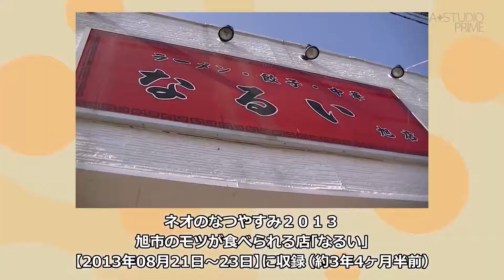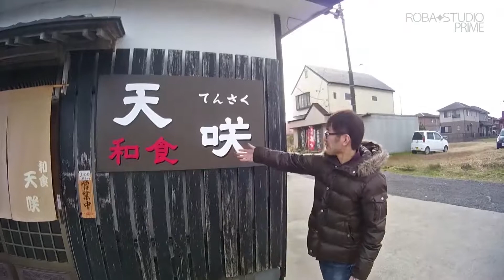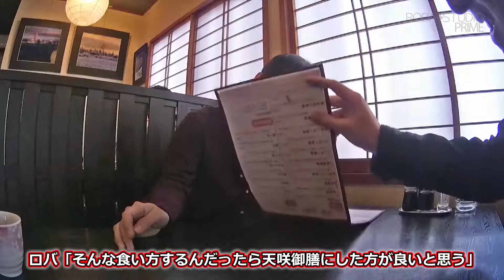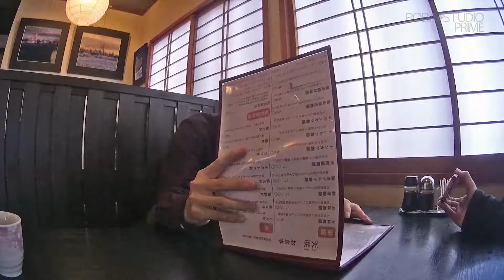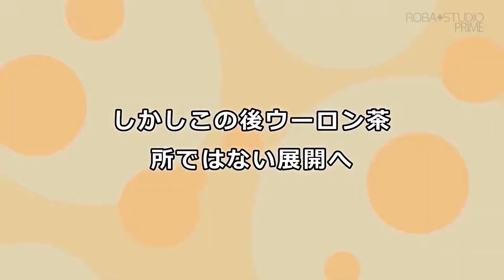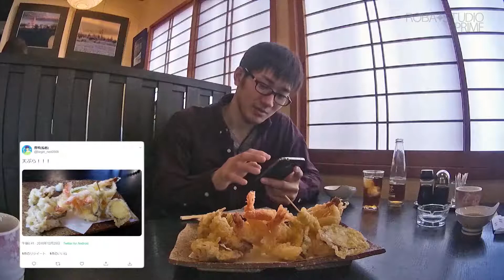ネオのふゆやすみ'16 [ #1 ] 天ぷら屋で海鮮丼を注文するネオさん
時は2016年12月､昼飯を食べる場所が､ネオさんの一言で天ぷら屋さんになる
しかし天ぷら屋さんに来たのに海鮮丼が食べたいと言い出すネオさん
結局天ぷらと海鮮丼両方注文してしまうのだが…

✦ 姉妹チャンネルの御案内 ✦

✦ 企画 ✦
ロバ
ネオ

✦ 撮影 ✦
ロバ

✦ 出演 ✦
ネオ
ロバ

✦ 編集 ✦
ロバ

✦ その他 ✦
ロバ